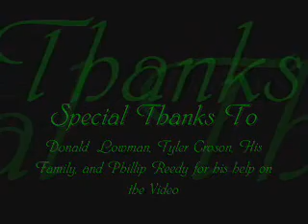My Racing Mower Revised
My 12hp briggs powered racing mower